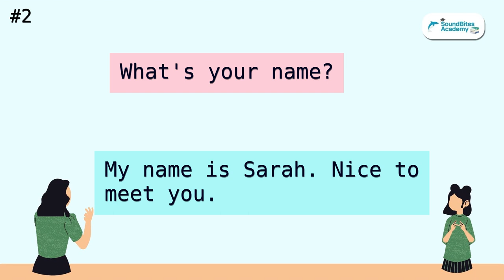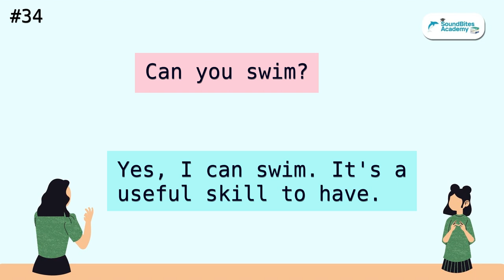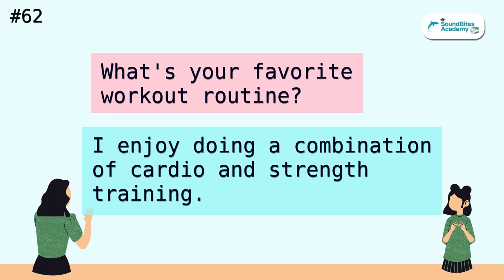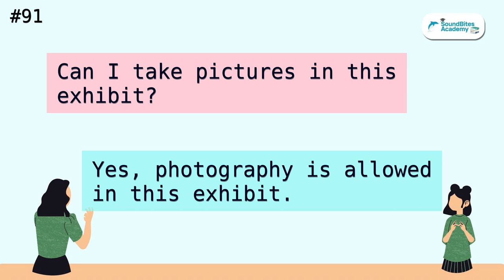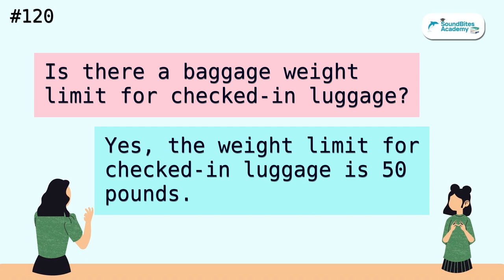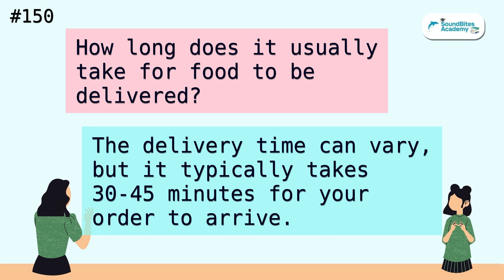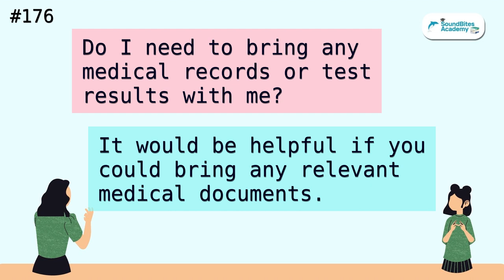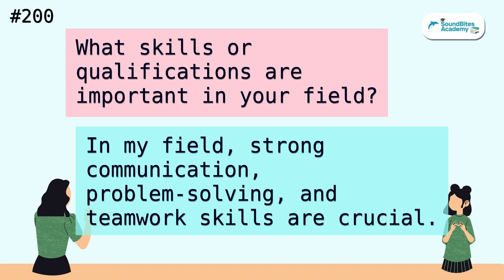200 Most Essential English Q&A You MUST Know - Boost Listening & Speaking [Special Release 🎉]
Welcome to this special release 🎊 of our highly anticipated video! In celebration of completing ALL 99 episodes 🥳 of the widely acclaimed podcast "Master English Listening in 30 Min", we present to you a summary of the courses covered throughout the series. This video serves as a comprehensive compilation of the 200 most essential English questions and answers, carefully selected to boost your listening and speaking skills.

Building upon the success of the podcast, our team has meticulously crafted this video to provide you with a condensed overview of the valuable lessons and language-learning opportunities presented in the previous episodes. Each Q&A pair serves as a reminder and reinforcement of the vital concepts covered, allowing you to consolidate your understanding and enhance your English fluency.

Covering a vast array of topics, including introductions, hobbies, travel, shopping, work, and much more, these 200 essential Q&As are essential tools for navigating everyday conversations with confidence. By immersing yourself in this video, you'll gain the linguistic dexterity necessary to engage in authentic and meaningful dialogues in English-speaking environments.